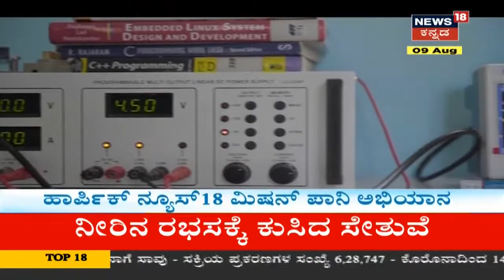ಅಪಾಯ ಮಟ್ಟ ಮೀರಿ ಹರಿಯುತ್ತಿರುವ ನದಿಗಳು; Haveri ಜಿಲ್ಲೆಯಲ್ಲಿ ಕೃಷಿ ಭೂಮಿಗೆ ನುಗ್ಗಿದ ನದಿ ನೀರು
ರಾಜ್ಯದಲ್ಲಿ ಮರಣ ಮಳೆ ಮುಂದುವರೆದಿದೆ. ಅಪಾಯ ಮಟ್ಟ ಮೀರಿ ಹರಿಯುತ್ತಿರುವ ನದಿಗಳು. Haveri ಜಿಲ್ಲೆಯಲ್ಲಿ ಕೃಷಿ ಭೂಮಿಗೆ ನುಗ್ಗಿದ ನದಿ ನೀರು.